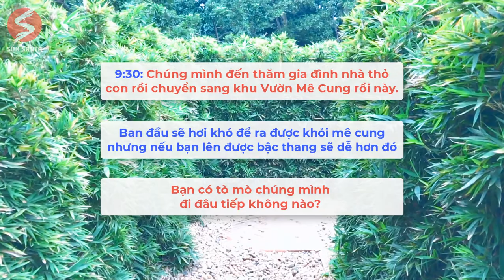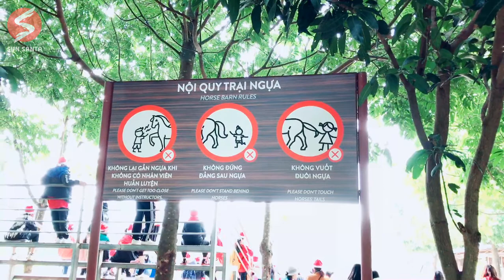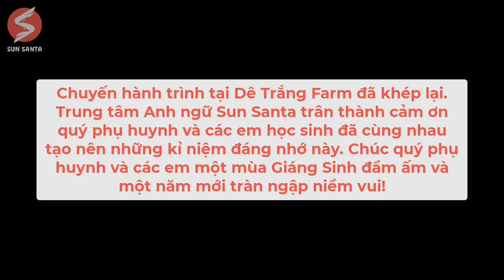CHUYẾN ĐI DÃ NGOẠI CỦA HỌC SINH SUN SANTA 2020/ SUN SANTA/DÃ NGOẠI 2020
Hoạt động ngoại khóa là một trong những nội dung không thể thiếu trong chương trình giảng dạy của các cấp học. Tham gia các hoạt động ngoại khóa không chỉ giúp trẻ tăng cường sức khỏe, giải tỏa mệt mỏi sau những giờ học căng thẳng mà còn là cơ hội để trẻ phát triển các kỹ năng cần thiết trong cuộc sống. Hiểu được tầm quan trọng của các hoạt động ngoài trời trung tâm Anh ngữ Sun Santa thường xuyên tổ chức các chuyến đi dã ngoại để các con trải nghiệm và học tập nhiều kỹ năng cần thiết trong cuộc sống.

Địa chỉ: Hồ Vũng Voi - Thôn Nhật Tiến - Trường Yên - Chương Mỹ - Hà Nội